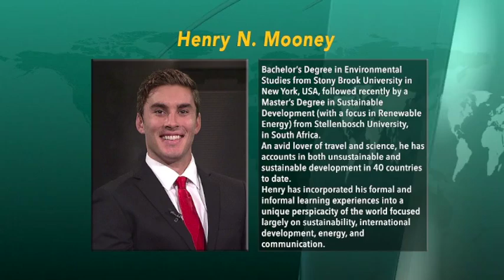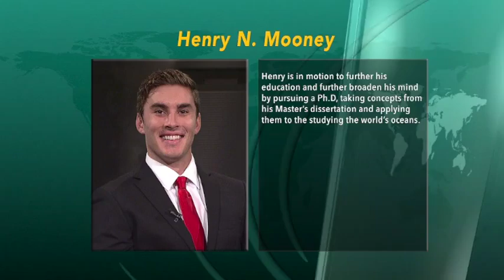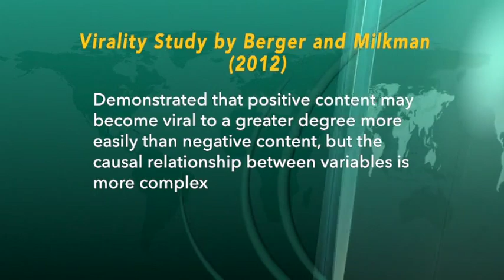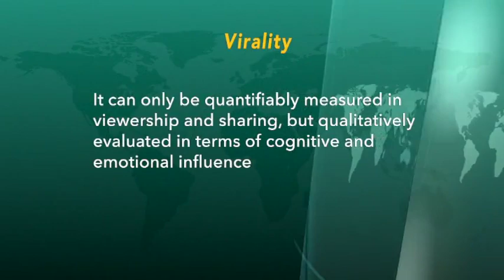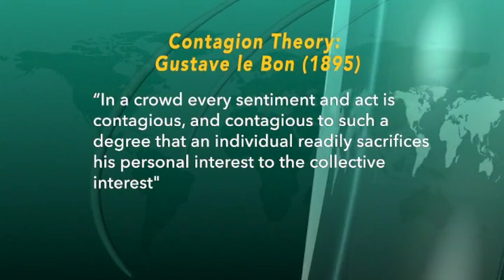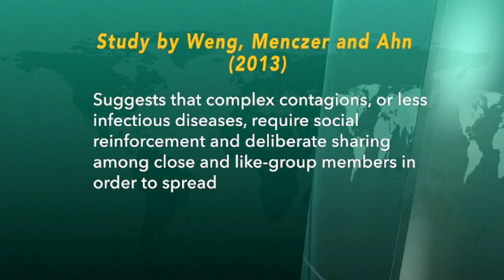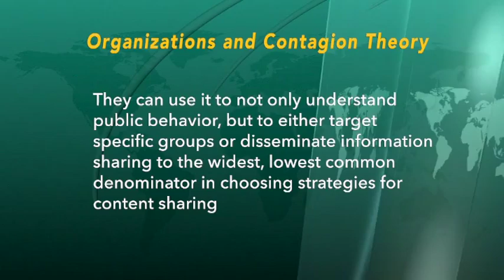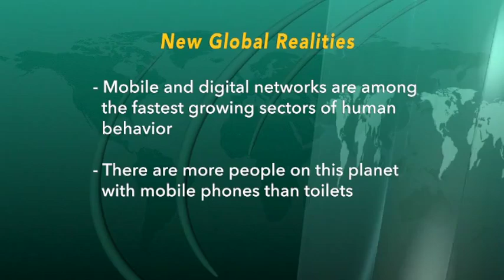Organizational Communication in a Viral Environment The Power of Technology-Driven Info... part1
Organizational Communication in a Viral Environment The Power of Technology-Driven Information Flows

Presenter: Henry Mooney

Description:Viral information flows have changed the dynamics of traditional organizational communication. Technology and collaboration networks have propelled this phenomenon into marketing and social collaboration at all levels of society.

What is virality? Is it a specific kind of WOM (word-of-mouth), meme, or information cascade, or is it a distinct process or phenomenon in its own right. Organizations today compete in an uncertain and networked globalized environment. Viral content is what stands out as remarkable or special in a vast sea of content moved by collaboration networks that operate with different modalities, media and technologies. How can our marketing strategies leverage desired viral information flows? What is real and not real among messages and news? What are the realities of social networks?

This `timely videoconference will present the evolution of traditional organizational communication into a powerful networked system of interactive information flows that has become today one of the key strategic resources of globally competitive organizations. The distinguished invited speaker will give an overview of the global reach of current social networks, introduce the concept of virality and how this phenomenon can transform people’s awareness and behaviors around issues and events. They will also review the new generation communication skills that successful leaders and managers must now develop to insure that organizations and communities can navigate the uncertainty and change facing us all today, including the issue of validity of information and messages as applied to business and politics.